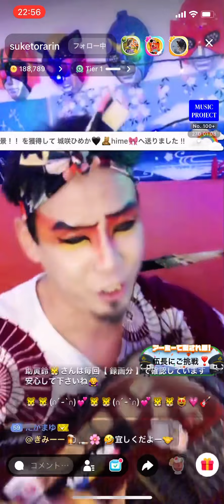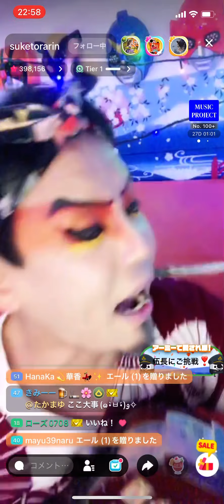お座敷！助さん！kabuki！｢博打打ち｣